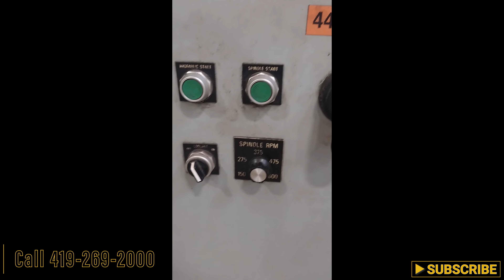8" MSI MODEL C8H PIPE CHAMFERING MACHINE: STOCK #13124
8" MSI MODEL C8H PIPE CHAMFERING MACHINE: STOCK #13124

Machine Specifications
SERIAL 13086
MODEL C8H
PIPE DIAMETER CAPACITY 1" TO 8"
WALL THICKNESS CAPACITY 4" SCH 160
                                                            6" SCH 120
                                                            8" SCH 80
SPINDLE HEAD 3 TOOL (ID,OD & FACE)
SPINDLE STROKE 6"
SPINDLE FEED HYDRUALIC
FEED RATE ADJUSTABLE
SPINDLE SPEEDS 150-600 RPM
PIPE STOP SLIDING ADJ STOP
STANDARD CENTER HEIGHT 39"
COOLANT YES
HYDRAULIC CLAMPING YES

YO-BROS EBAY STORE:

YODER BROTHERS AUCTION: